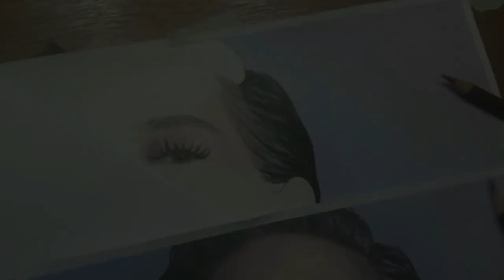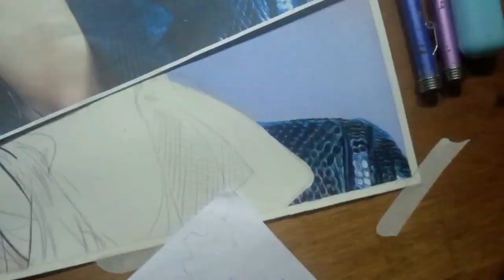Drawing DUA LIPA (colored pencil portrait) + IDGAF acoustic cover male key // SPEED DRAWING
Drawing the beautiful DUA LIPA with colored pencils.

Also, I used my cover of IDGAF as the backgroung music of the video.

materials used:
prismacolor colored pencils
luminance white
derwent drawing white
xacto knife
bristol board 3ply

recorded using bm-800 condenser microphone.
cheapest condenser microphone from lazada.